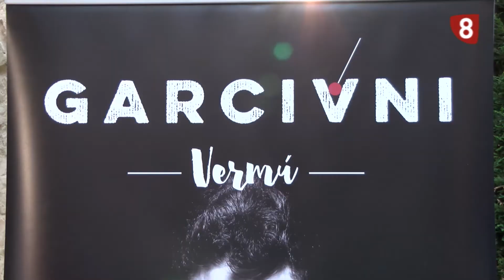Música Con Gusto